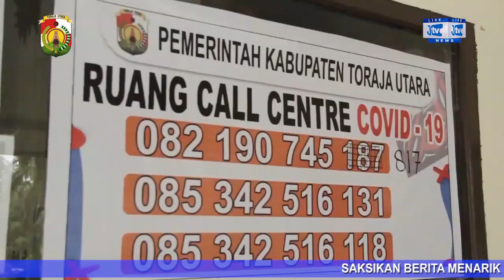YAYASAN ABDI KARYA SALURKAN BANTUAN RAPID TES, KEPADA PEMKAB TORUT